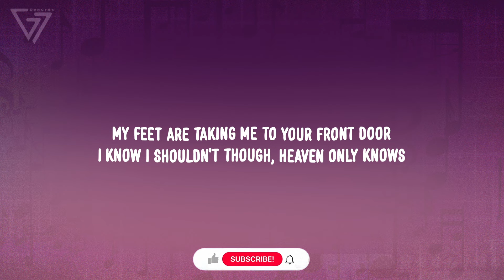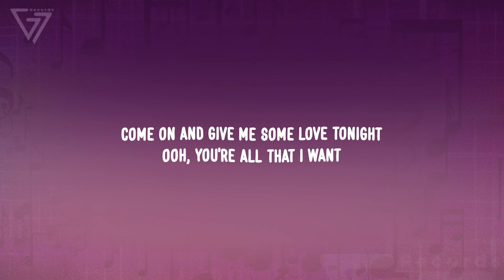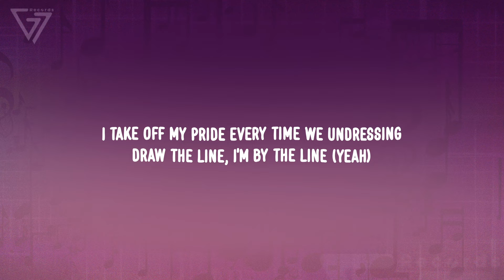The Chainsmokers - Side Effects (Lyrics) ft. Emily Warren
Lyrics:

[Verse 1: Emily Warren]
It's 4 AM, I don't know where to go
Everywhere is closed, I should just go home, yeah
My feet are taking me to your front door
I know I shouldn't though, heaven only knows

[Pre-Chorus: Emily Warren]
That, ooh, the side effect to my loneliness is you

[Chorus: Emily Warren]
Ooh, you're all that I want
No good at giving you up
Come on and give me some love tonight

[Verse 2: Emily Warren]
This happens every time I try to mix
Decision making with one too many drinks

[Pre-Chorus: Emily Warren]
But, ooh, if late-night friends have consequences, cool, yeah

[Chorus: Emily Warren]
Ooh, I think about it all the time
Make it happen in my mind, I'm telling you, yeah

[Bridge: Emily Warren & Andrew Taggart]
Time should've taught me the lesson
Went looking for a sign, but instead, I got a message
I take off my pride every time we undressing
Draw the line, I'm by the line (Yeah)
Draw the line, I'm by the line

[Chorus: Emily Warren]
Come on and give me some love tonight, yeah
I, I think about it all the time

[Outro: Emily Warren & Andrew Taggart]